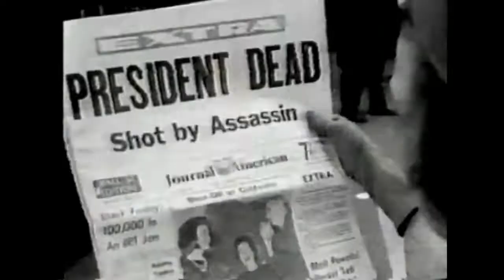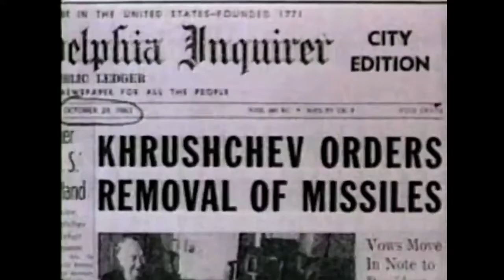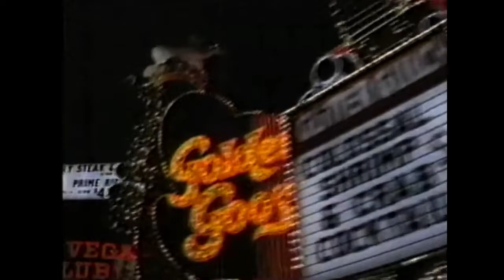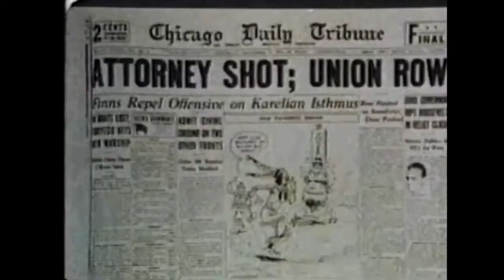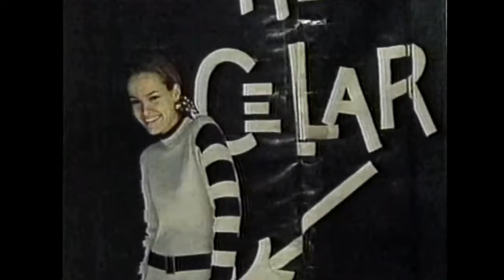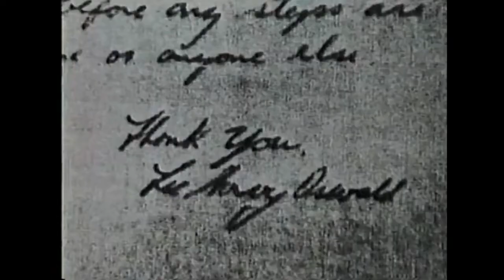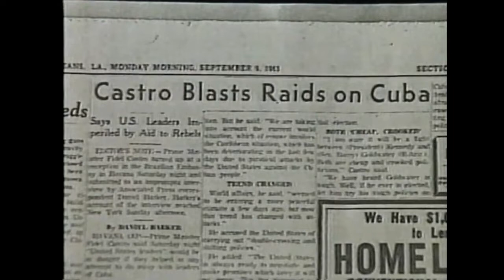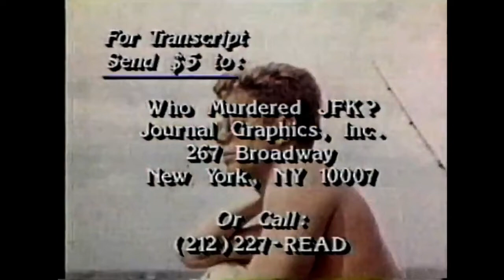American Exposé : Who Murdered JFK? | KCOP-TV Channel 13 (1988)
Investigative reporter Jack Anderson hosts a two-hour investigation of the Kennedy Assassination featuring interviews with experts, eyewitnesses, government officials and authors. Includes dramatic recreations of key events.

Cast : Jack Anderson (Self - Host), Jose Aleman (Self - Cuban Exile), Ed Becker (Self - Private Investigator), Melvin Belli (Self - Attorney for Jack Ruby), Gary Parker (Johnny Roselli), Anthony Giger (Sam Giancana), William Brown (Santo Trafficante), Robert Gould (Jack Ruby), Catherine Hoddick (Rose Cherami), Lisa Alexander (Karen Carlin), Jim Kerwin (Earl Warren), Michael St. Michaels (Unknown Role), Al Aronson (Unknown Role), Robert Unkel (Unknown Role).

Featuring : Jack Anderson
Directors : Malcom Barbour, John Langley
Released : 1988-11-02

J F K   A S S A S S I N A T I O N   R E C O R D S

The National Archives and Records Administration (NARA) is processing previously withheld John F. Kennedy assassination-related records to comply with President Joe Biden’s Memorandum for the Heads of Executive Departments and Agencies on the Temporary Certification Regarding Disclosure of Information in Certain Records Related to the Assassination of President John F. Kennedy, requiring disclosure of releasable records by December 15, 2022. The National Archives has posted records online to comply with these requirements.

R E S E A R C H   M O N O G R A P H S

H I S T O R I C A L   B O O K S

W E B   S O U R C E S